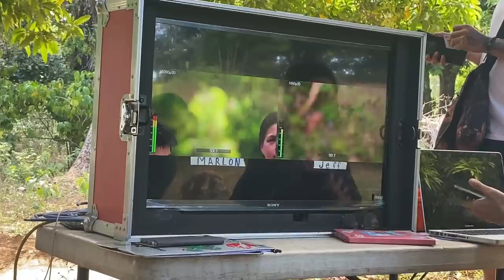Buhay artista! (Cameo role) grabe mga ganap!